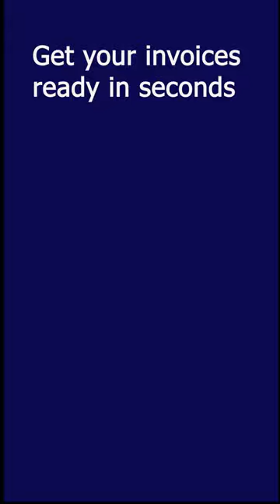Best Invoice generator FREE | Easy online bill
Ryver Invoice Generator

Ryver Invoice Generator - Free Online Bill Maker
Use Invoice Templates to Create Invoices Online
Download, Print, Email Invoice with Invoice Generator

Freelancer InvoiceHourly Rate InvoicePhotography InvoiceConsulting InvoiceGraphic Design InvoiceGST InvoiceProforma InvoiceQuotation & Estimate

How to make an invoice using the invoice generator?

1.Start by adding your company details like logo, company name, address, email, phone, and other relevant information.
3.Fill out product or service name & description on the line item.
4.Add quantity and amount of the product.
5.Add your taxable amount (if applicable).
6.Fill your terms & conditions with payment modes and the signature of an authorized person.

Which is the best free invoice generator?
Ryver is the best free invoice generator as you can create unlimited invoices for unlimited clients without paying a single amount. You can freely customize your fields and columns, download the invoice as PDF or send it directly via email, or share it via WhatsApp and within one click you can create a delivery challan, payment receipt, debit note and credit note. Not only this, you can create quotations, purchase orders, proforma invoices, payment receipts, delivery challan, and expense management and can also keep the records of your inventory.
Construction and Repair Invoice,
Tech Service and consulting Invoice,
Food supplier Invoice,
Jewelry Purchase receipt Invoice,
Real Estate property Management Invoice,
Financial services and accounting Invoice,
Interior Design Invoice,
Stationery Purchase Invoice,
T-shirt Purchase Invoice,
Vehicle Purchase Invoice,
Automobile repair and service Invoice,
Wholesale Purchase Invoice,
eCommerce Purchase Invoice,
Hotel Invoice,
Spa and resort Invoice,
Rental Invoice,
Small business Invoicing,
Self employed Invoice,
contractor estimate,
contractor Invoice,
freelance Invoice,
company Invoicing,
plumbing Invoice,
cleaning Invoice,
photography Invoice,
roofer estimate,
self billing invoice,
invoice for cleaning services,
medical invoice,
translation invoice.

invoice software

create invoices

invoice pdf

invoice pro

estimates

bill app

send invoices

invioce

חשבונית

invoice 2go

free invoice app

invoice to go

invoice 2 go

invoice template